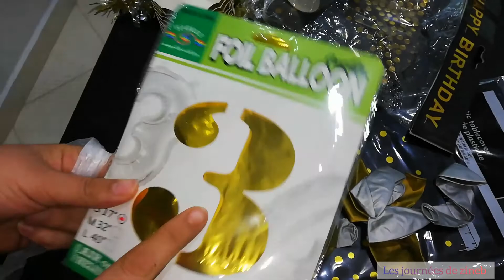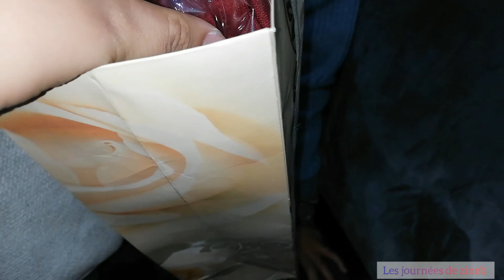أجواء الاحتفال✨ بعيد ميلاد ابني | فتح🎊 الهدايا🎁